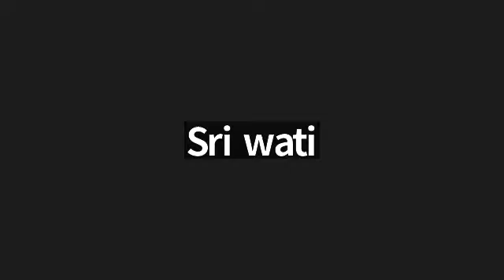Juz 1 Surah Al Baqarah ayat 6-37 bersama Ustadzah Elis Setianah